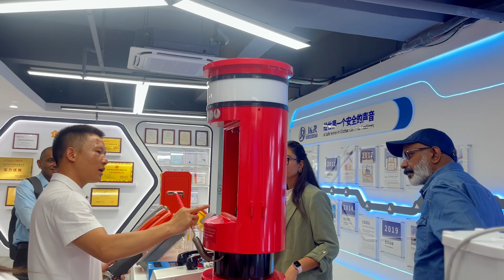Welcome to our Indian clients visiting J&R!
We always uphold the philosophy of "cooperation and innovation for mutual development" and look forward to exploring more collaboration opportunities through this exchange. We believe that our close partnership will bring infinite possibilities for the future. Let’s join hands and create brilliance together!